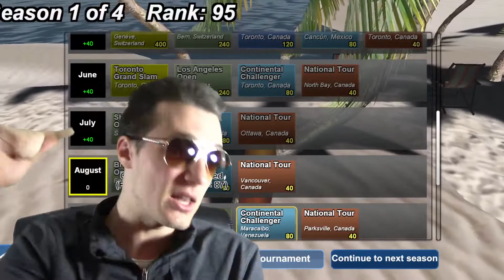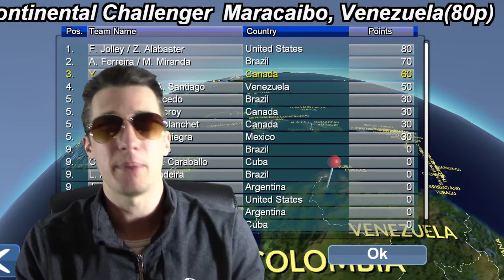FOR THE WIN!!! | Volleyball Unbound Pro Beach Volleyball Episode 23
Volleyball Unbound Episode 23 presented by Yes Guy Gaming. Finally a modern beach volleyball video game perfect for Yes Guy Gaming! Garrett play's through the career mode in Volleyball Unbound, if you are a volleyball fan and you play video games, you definitely need to pick up this beach volleyball game!